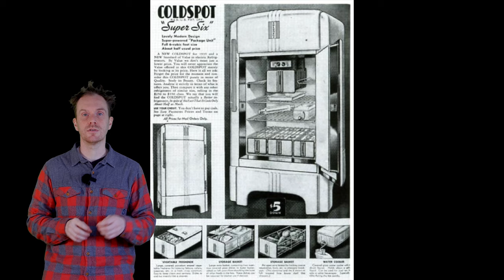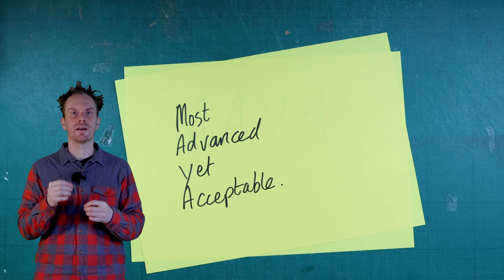The man who designed the USA, Raymond Loewy.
We share the story of Raymond Loewy. One of the most well respected designers of the early 1900's.

Others are licensed through Unsplash
All other images owned by Hoffi

0:00 The life of Raymond Loewy
3:58 The revolutionary framework MAYA